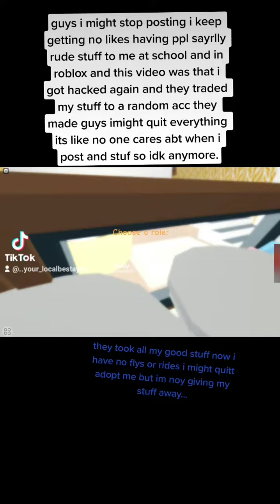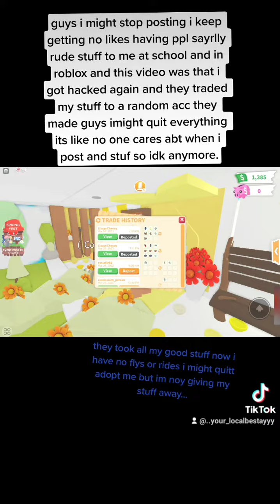it makes me feel horrible when i join adopt me and ik u all prob dont care but i might not post alot